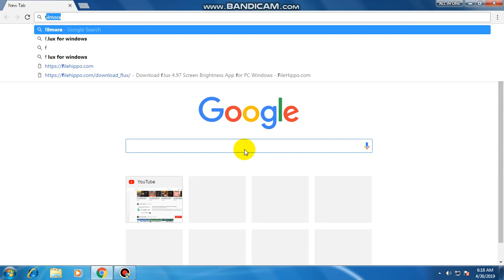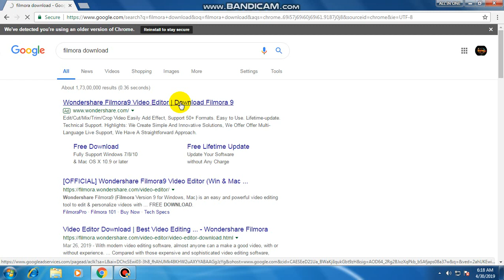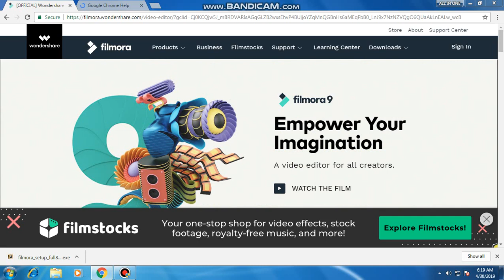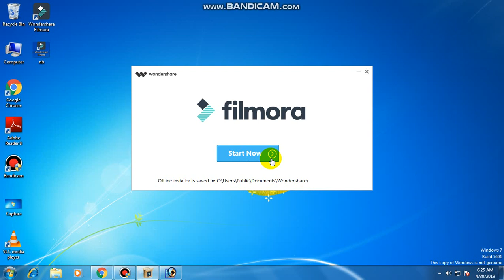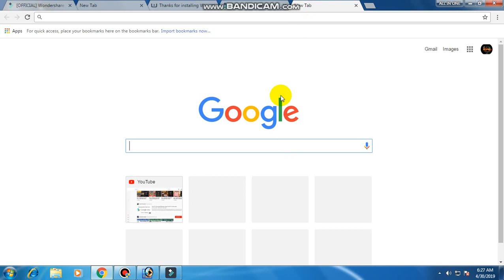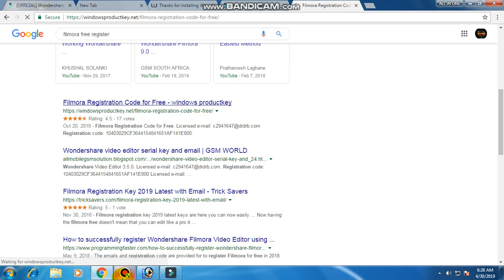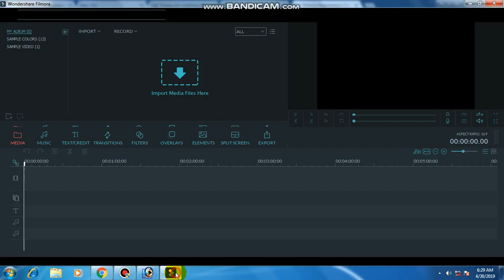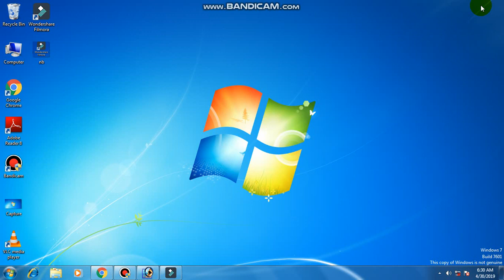Download filmora and register for free in telug// filmora video editor